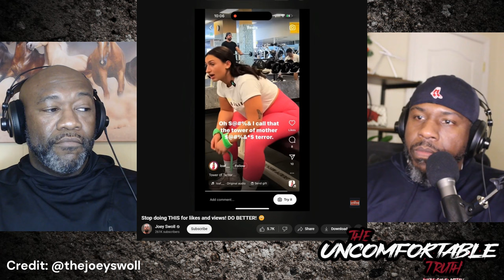Are Women seeking attention at the Gym?? 🤷🏾‍♂️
Women, like men, choose a variety of workout attire based on personal comfort and preferences when hitting the gym. Some women may opt for revealing clothes, such as sports bras and fitted leggings, not necessarily to draw attention but rather to enhance flexibility and provide optimal comfort during exercise. The choice of workout attire is subjective, and individuals should feel empowered to wear what makes them feel confident and at ease while engaging in physical activity. It's important to foster an inclusive and non-judgmental gym environment where everyone can focus on their fitness goals without being scrutinized for their clothing choices. Ultimately, the gym should be a space that celebrates diversity and encourages individuals to prioritize their health and well-being in whatever attire they feel suits their workout needs.